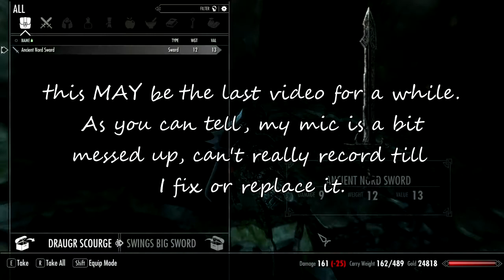Let's Play Skyrim Round 42: Dragonborn (DLC) 2: Black Book and Mic Issues.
well... I'm having mic issues. Oh and we get a cool sword and the first word of a new shout.